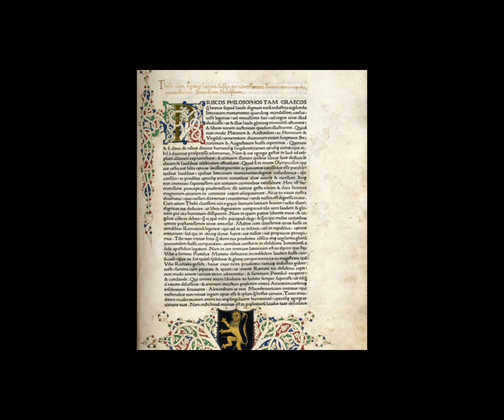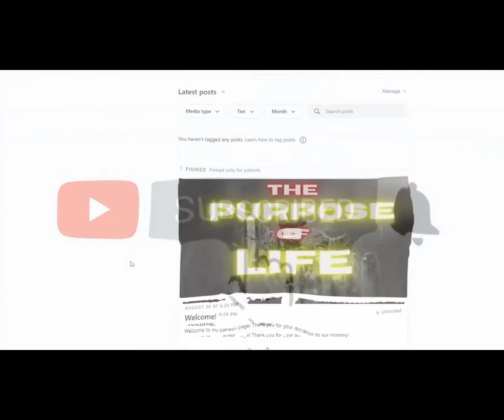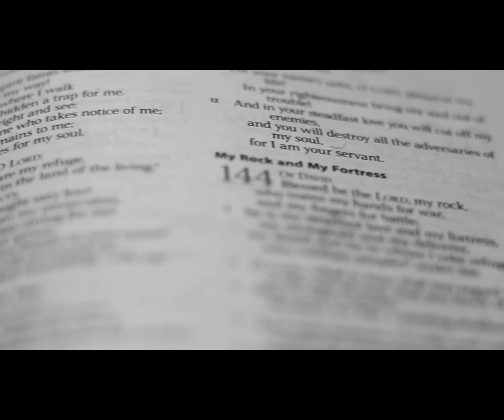UFO's : The SHOCKING Truth (Full Length Documentary)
What are UFO's? What are UAP? What are USO's? Where do they come from and what do they want? Is there a way to tell what these things are? Where can we find the truth about this phenomenon? Are they in our skies, in our oceans, or underground? Or are they residing in all three areas? What is the alien agenda? What can we do about this phenomenon? What does it represent?

You can watch every uploaded video from "Knowing God here @
"Knowing God"
Also, if you enjoyed this content and would like to make a contribution to our ministry, please consider joining our Patrion membership. Thank you for your support and may God bless you and your family.